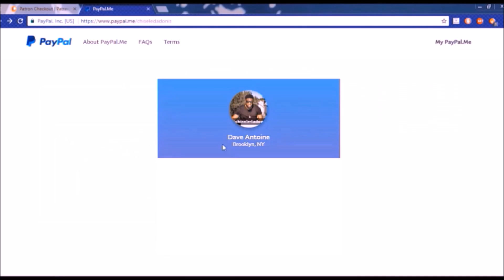Local Negro Ponders The Substitute For Sexting Prior to 21st Century